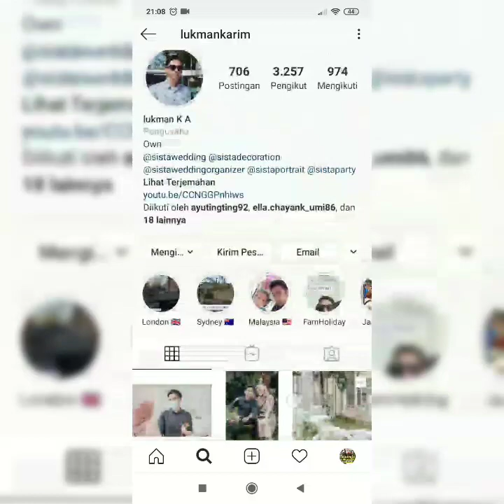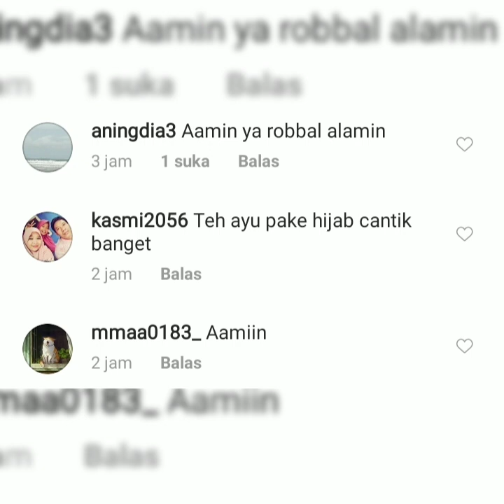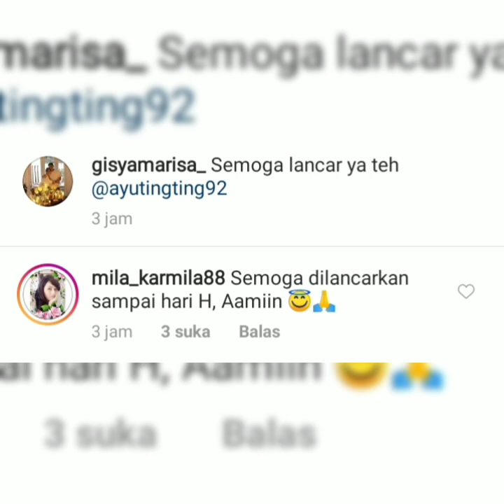Wow Spektakuler Sista Wedding Umumkan Persiapan Hari Pernikahan ayu ting-ting. Meeting menuju halal